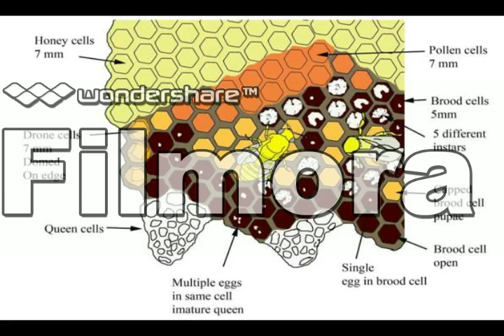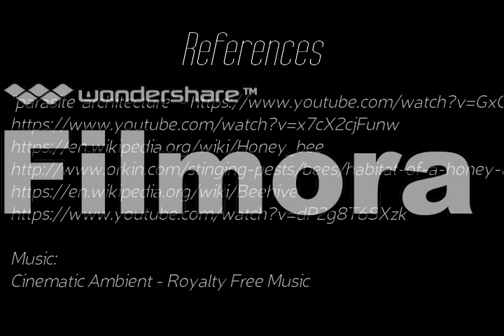Watermarked - PARASITIC ARCHITECTURE - "BEE HIVE" Concept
A project in Biology class about parasitic architecture with the concept of bee hives.

(c)AngBelanisoYbanez

Video Editor Credits:
Filmora